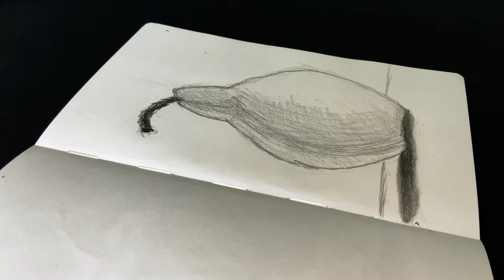ASMR Pear Drawing (No Talking)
#2 video of ASMR drawing.